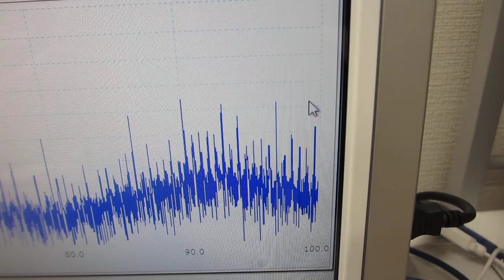メガヘルツの非線形現象（樹脂容器の超音波伝搬特性）を利用した、超音波実験（超音波発振制御技術の開発 超音波システム研究所）